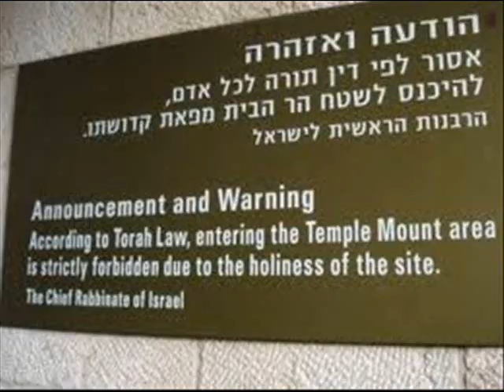kabbalah zohar secret